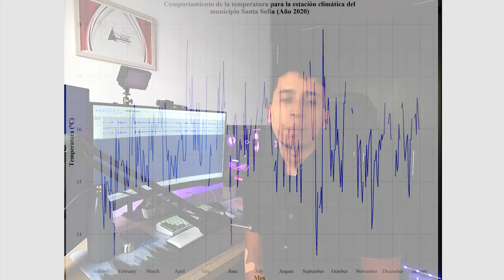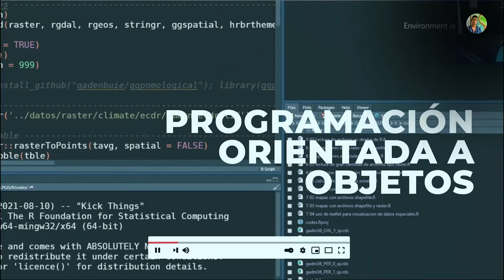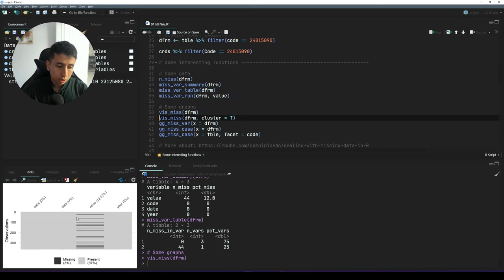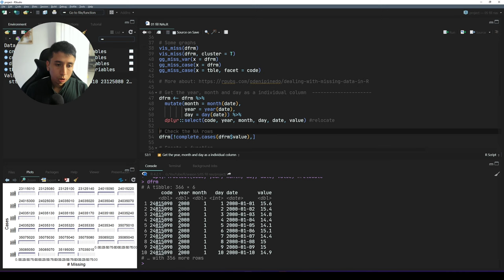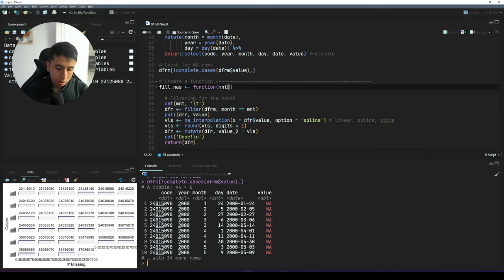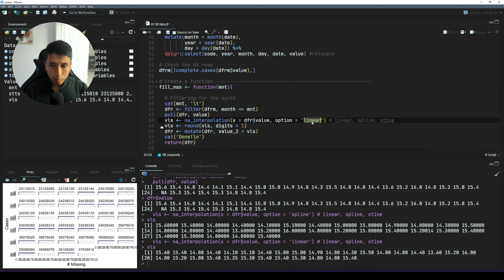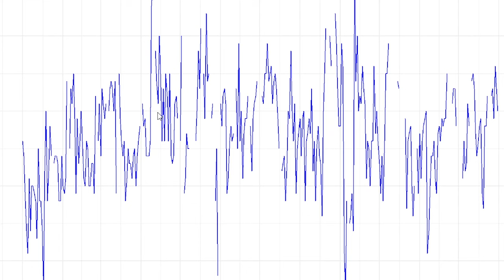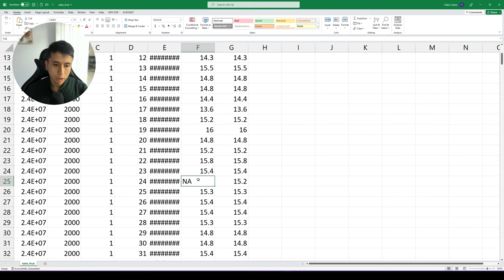Imputación de datos faltantes para series de tiempo - Tutorial en R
Fabio Castro
Msc SIG
Geógrafo
País Colombia